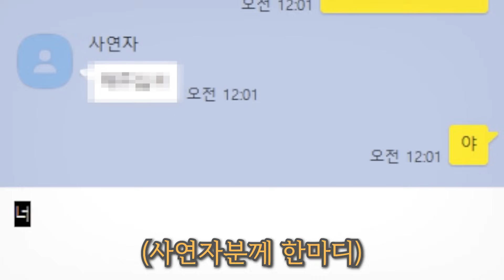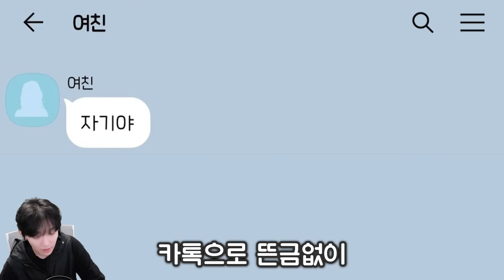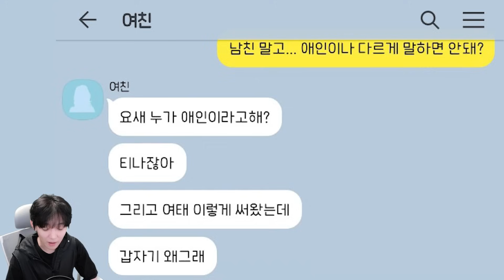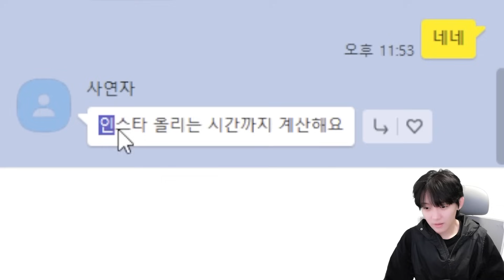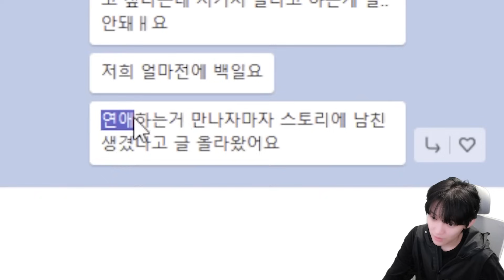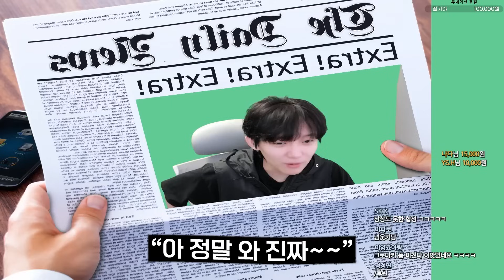인플루어서병에 걸리더니 무리한 요구하는 여자친구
저 진짜 제발 구독 좀 해주세요 ㅠ_ㅠ

온갖 막장 사연은 제 채널에 다 있습니다.

방송 시간: 화,수or목,금 오후 11시
(방송 시간이 매월 다르니 커뮤니티 스케줄표 봐주세요!)
사연은 유튜브 커뮤니티 참고해주세요!

썸네일 속 이미지는 연출입니다.
사연 영상에 들어간 일부 이미지, 소스, 카톡대화는 연출입니다.